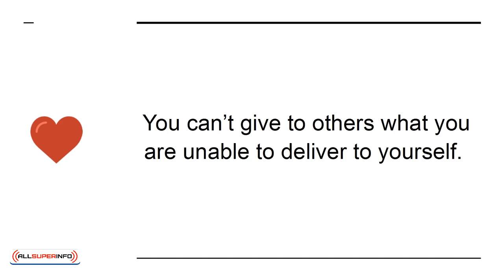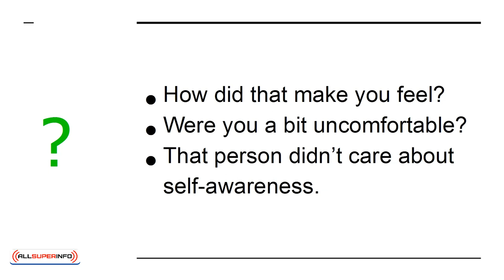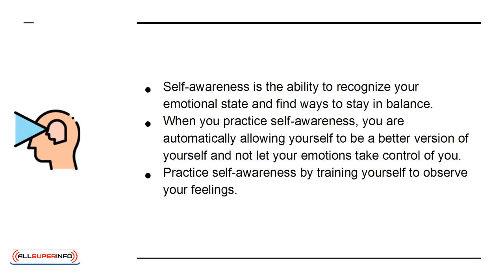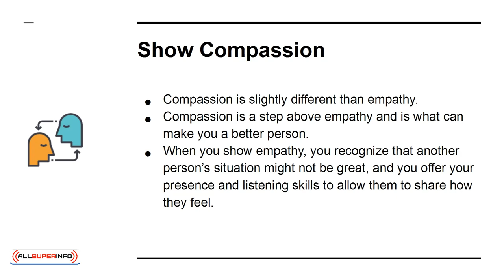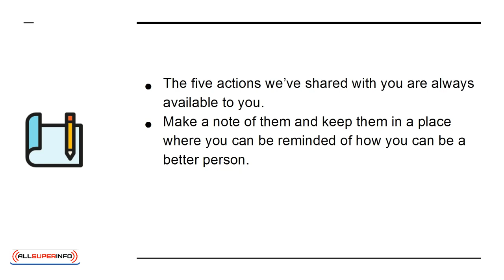06 5 Actions To Be A Better Person